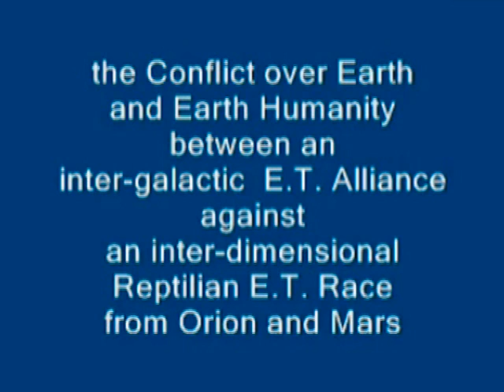UFO Hypotheses - Alex Collier Volume One (01 of 24)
In the third DVD of the "UFO Hypotheses" series, Andromedan contactee Alex Collier describes his face-to-face contacts with blue-skinned human ETs from the Andromeda constellation and the Andromeda galaxy, which have included multiple visits aboard their tremendous motherships and decades of telepathic contact. In this truly incredible interview, Mr. Collier describes how the contacts began, and then goes into great detail describing the Andromedan civilization and their Council to which the Pleiadian ETs appealed for assistance in dealing with a dangerous, malevolent ET confederation plaguing humanity and much of the galaxy. Mr. Collier goes on to explain the details of the "Earth dilemna" and describes in detail the members of this malevolent ET confederation consisting of reptilian ETs from Alpha Draconis, the Orion Group, and the grey ETs from Zeta Reticuli 2. Mr. Collier does not hold anything back in demonstrating how the Alpha Draconan reptilian ETs have manipulated humanity into a nearly invisble system of servitude for aeons, feeding off of our labor and our bodies through the wars that they instigate and the hostile belief systems which they foster in the form of religious and social instituions.  (Not intended for anyone under 18 years of age.)